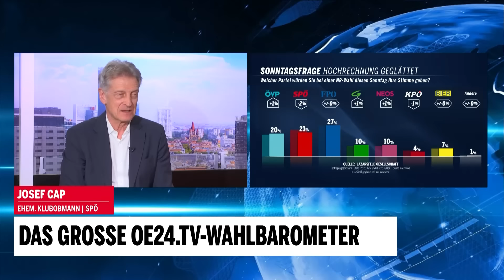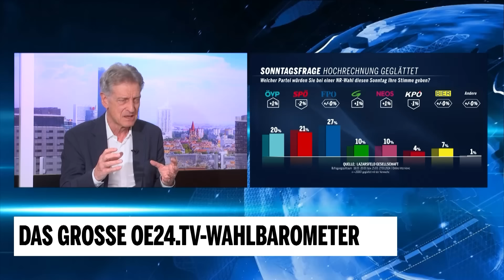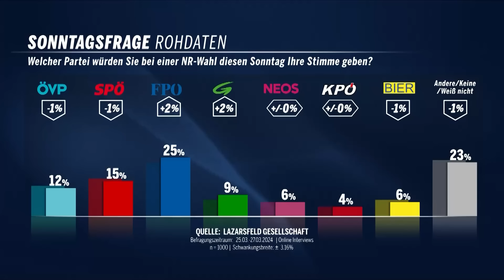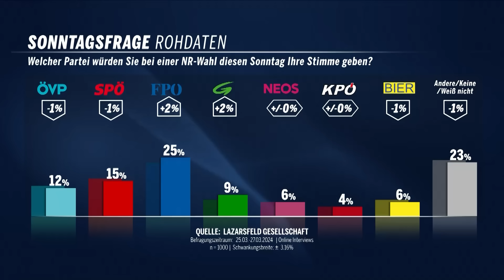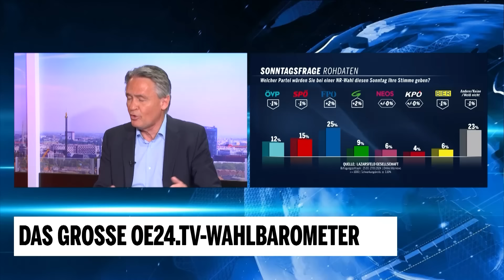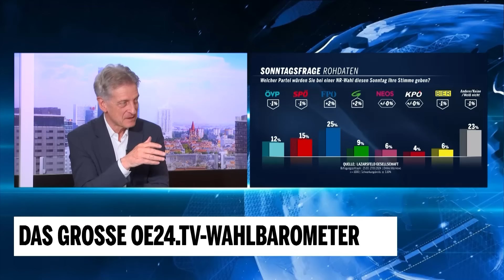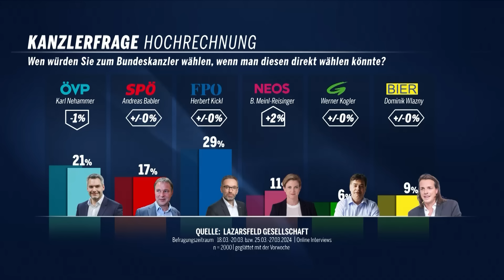Das große oe24.TV-Wahlbarometer